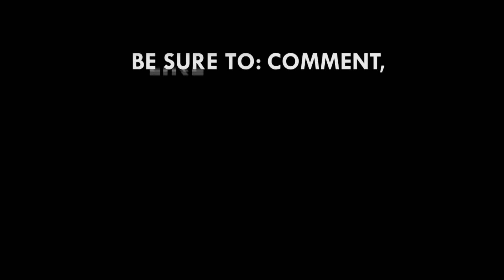Bafana Bafana not good enough to qualify to 2022 World Cup - GFA President